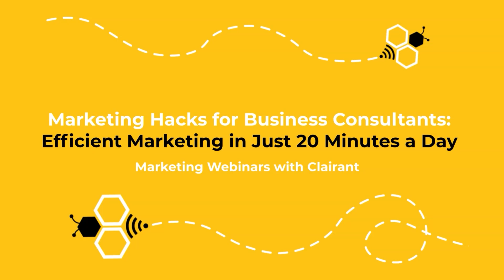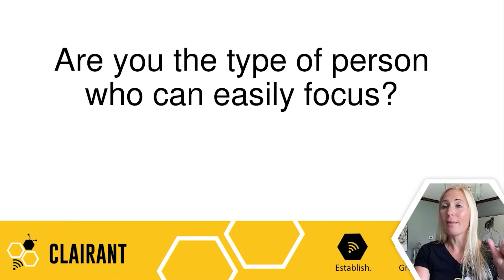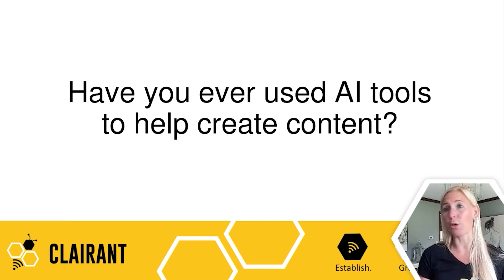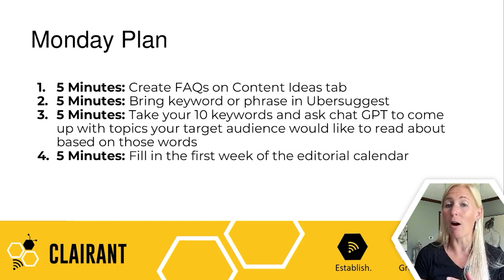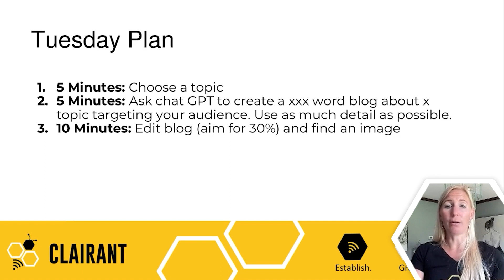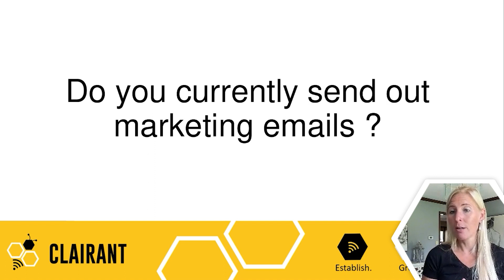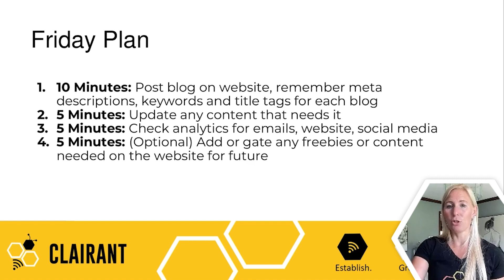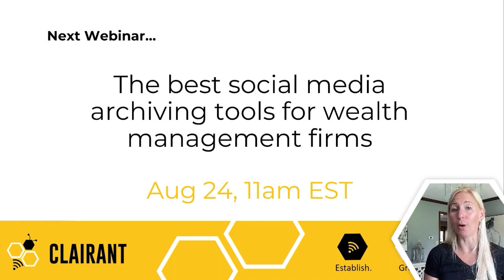Efficient Marketing in Just 20 Minutes a Day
Unlock marketing success with Clairant! Join our exclusive webinar led by founder Desirae Haluk, as she shares daily steps to elevate consultants' marketing. Build solid foundations with Clairant.

for more info!